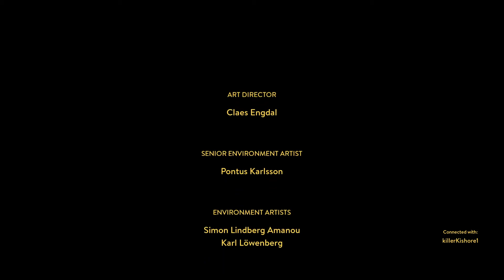This ending left a void in the heart | A Way Out | Both Leo and Vincent Endings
Not sure about others but seeing Linda and Alex alone in the grave yard alone makes me really sad and it left a void.

And also this game has a seriously good story mixed with simple controls and excellent cut scenes to play with friends.